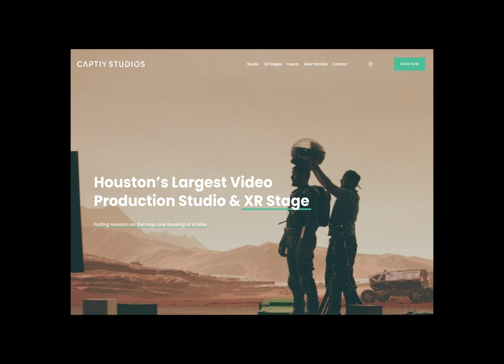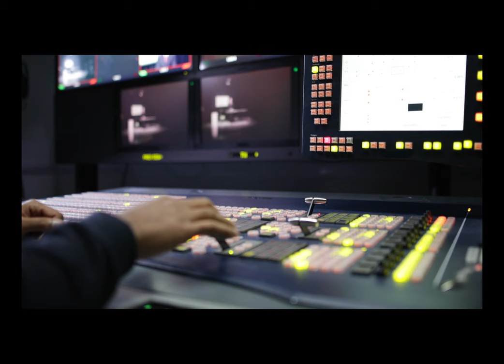Creator, Filmmaker, Youtuber, Are you lost? Advice from a 10+ Year Cinematographer!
Are you tired of being called a Creator, Youtuber or anything else. I'll explain how these things come and go, and ultimately its about navigating your career and building up your video or film work. This is a bit of my journey, but hope it helps you make decisions in your career.

LINKS:
Workshop

Orlando is a Cinematographer based out of Houston Texas.

Filmatic is based in Houston TX